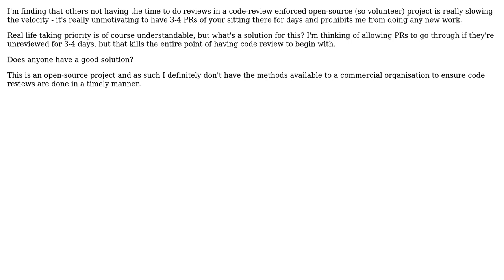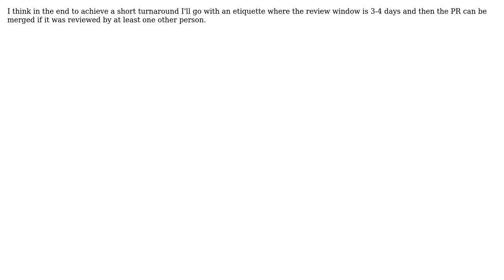Software Engineering: How to deal with people not finding the time to do code reviews?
With thanks & praise to God, and with thanks to the many people who have made this project possible! | Content (except music & images) licensed under CC BY-SA | Music | Images & others | With thanks to user Vadim Peretokin user Steve Barnes user Robert Harvey and the Stack Exchange Network Trademarks are property of their respective owners. You are responsible for your own actions.